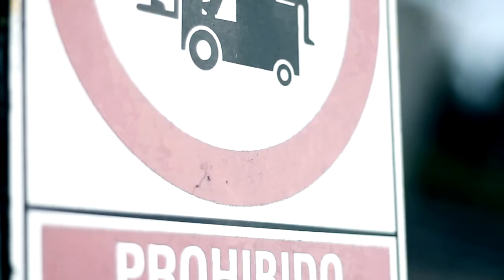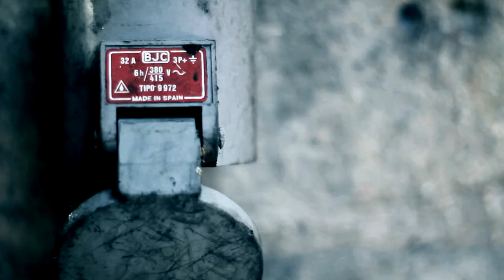We see the World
Idea and Creative director. JÉSUS COCA
Camera and editing ALAN PARDINES
Dancers ANA ROSA RAMOS & JESÚS COCA
Stylist JESÚS COCA